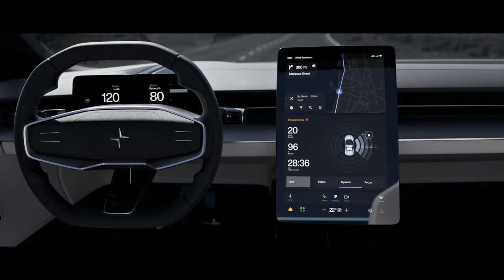Polestar O₂ Concept design footage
The Polestar O₂ Concept is the company’s new fully-electric hero car. Yes, it features a drone that follows you as you drive to film your exploits, but the real science behind it is in its construction. The car uses bonded aluminum for its spaceframe, marked by grade so that it can be better disassembled and recycled when the car’s usability comes to an end. Likewise, the interior uses new “mono-material” thermoplastic rather than a mix of plastic, leather, wood, and so on, making separation before recycling unnecessary. It’s all part of Polestar’s goal to build a carbon neutral car from wheel to well by 2030.